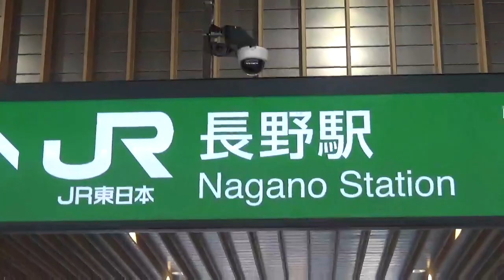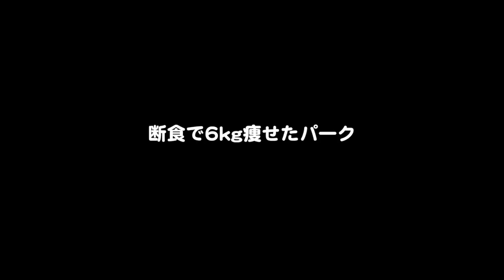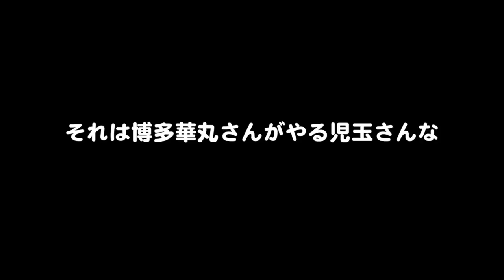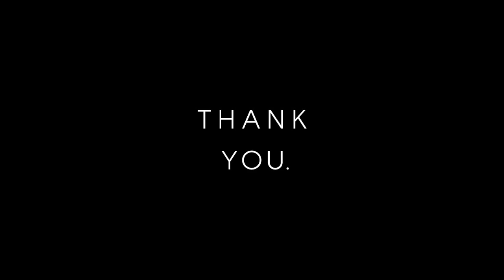長野県でお仕事！そのあとチラッと遊んできた！